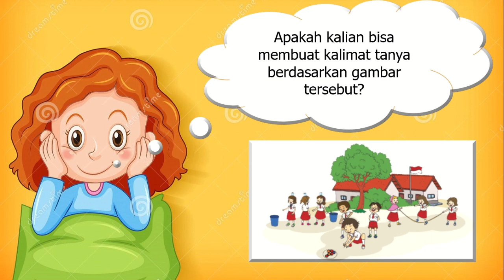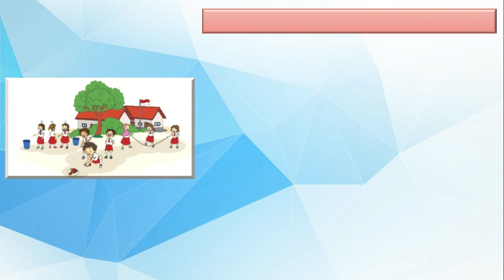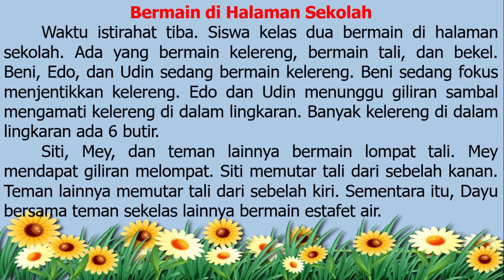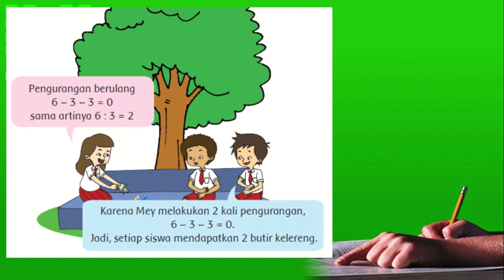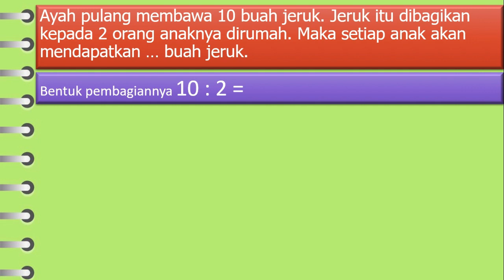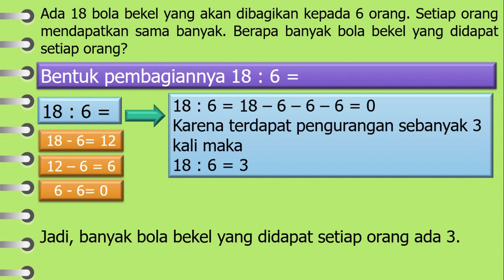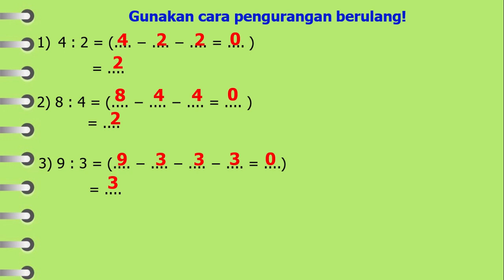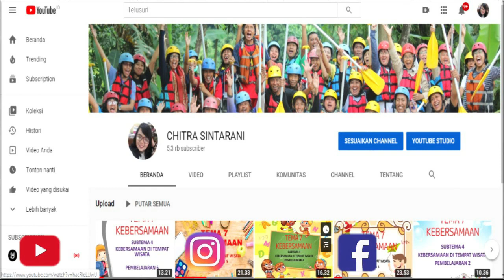Kelas 2 Tematik : Tema 2 Bermain di Lingkunganku Subtema 3 Pembelajaran 1